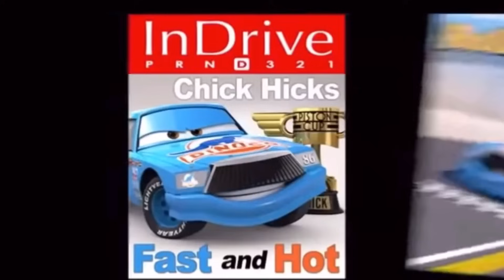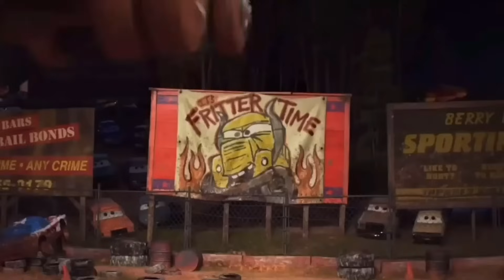Lightning Mcqueen Toys: Mcqueen, Jackson Storm, Cruz Ramirez, Tow Mater, Doc Hudso...